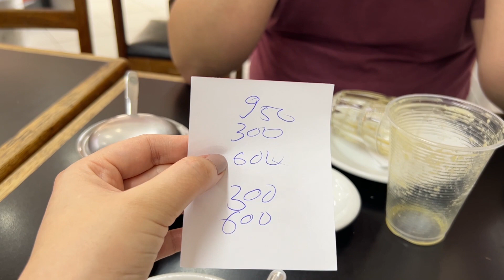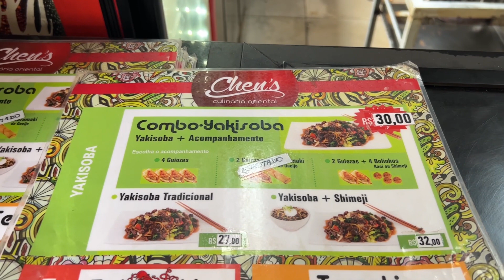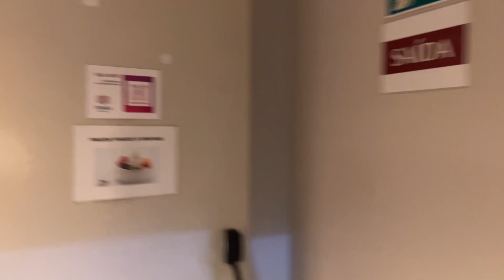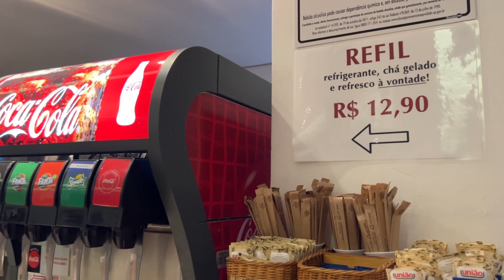24H COMENDO NA LIBERDADE + ÚLTIMO DIA EM SÃO PAULO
Chen's: R. dos Estudantes, 57
Tanka: Kyoto Hotel - Praça da Liberdade, 149 - Liberdade

Aqui no canal eu mostro meu dia a dia, viagens e gastronomia com uma pitada de auto cuidado.